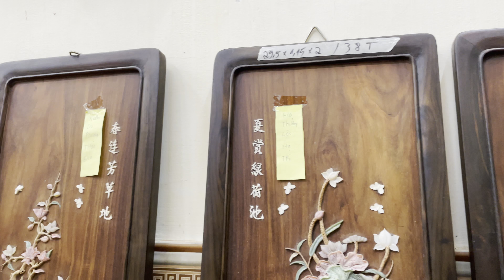tranh tứ quý gỗ trắc, đồ gỗ trắc cẩn ngà, ghế đung đưa gỗ cẩm lai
clip ngày 15/2/2023 ; trường nụ xin giới thiệu đến các bác một số sản phẩm đồ gỗ trắc cẩn ngà và gỗ xưa , gồm có chiếc ghế đung đưa gỗ cẩm lai cẩn ngà, tranh thuận buồm xuôi gió gỗ trắc, tranh tứ bình cẩn ngà, tranh gỗ trắc cẩn ngà, tranh tứ quý gỗ trắc khảm ngà, và nhiều sản phẩm khác...
- mọi chi tiết về sản phẩm các bác lh đồ gỗ trường nụ chúng e qua số 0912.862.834 +zalo
ĐỒ GỖ TRƯỜNG NỤ
- chuyên đồ cẩn ốc xà cừ xưa & nay
_ sập gụ _ tủ chè _ giường long sàn _ giường ba thành _ trường kỷ ngũ sơn _ trường kỷ tam sơn _ trường kỷ huế
_ ĐỒ GỖ TRƯỜNG NỤ : NHẬN ĐẶT HÀNG THEO YÊU CẦU & VẬN CHUYỂN HÀNG TOÀN QUỐC
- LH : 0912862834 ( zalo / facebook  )